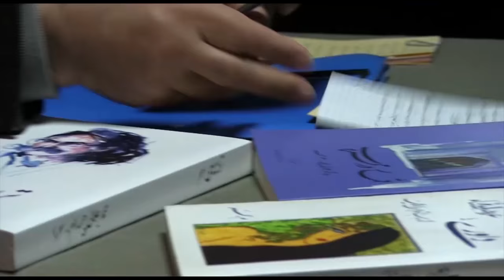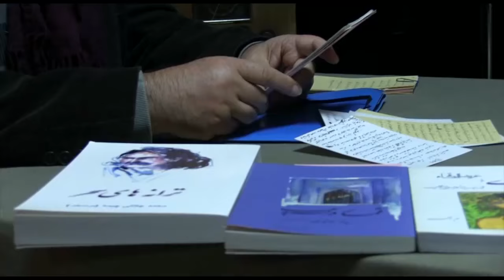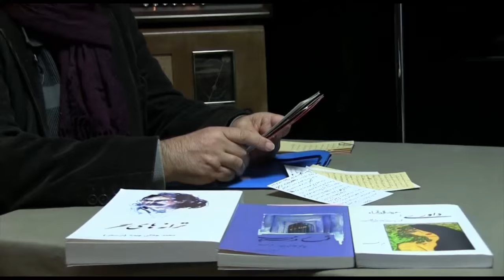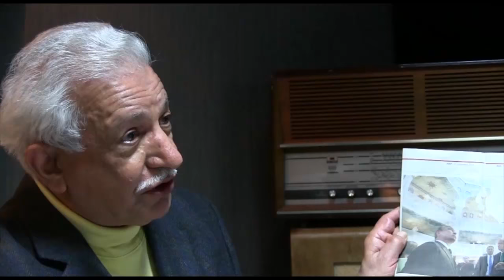گذری و نظری یکشنبه 12 مهر |تلویزیون ایران فردا